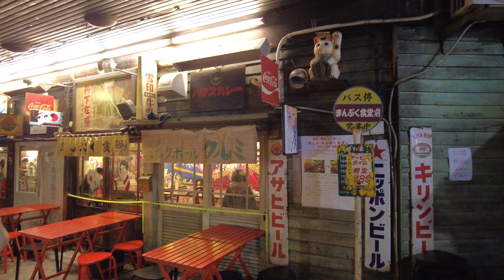4K【夜の有楽町】【有楽町ガード下飲み屋】【有楽町駅前広場】【ザ・ペニンシュラ東京】【丸の内仲通り】【東京ミッドタウン日比谷】【イルミネーション】ぶらぶら散歩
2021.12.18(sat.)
週末土曜日の有楽町です。
この日は風が冷たく非常に寒い日でした。
東京ミッドタウン日比谷から歩いて有楽町駅周辺を歩いています。
ガード下飲み屋は有名でおしゃれで雰囲気あります。
ちょっと歩くと有楽町だけでなく丸の内、日比谷へ地名も変わるし距離が近いです。
サラリーマンの聖地です。

🎥関連の散歩
4K【山手線 有楽町駅 JY30】ぶらぶら散歩【JR Yamanote_Line yurakucho Sta.】【有楽町マリオン】【数寄屋橋】【有楽町駅前広場】【東京交通会館】山の手線

4K Drive【最高のGoProブルー 青空が美しい東京ドライブ】【新宿→銀座を通ってディズニーリゾートまで】